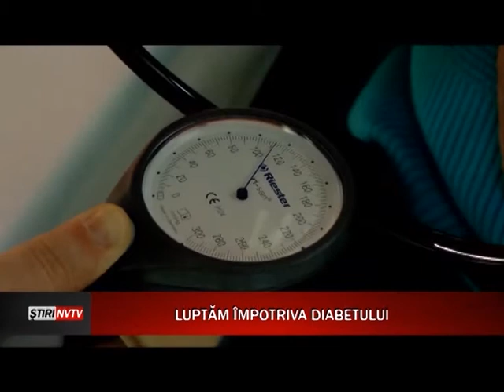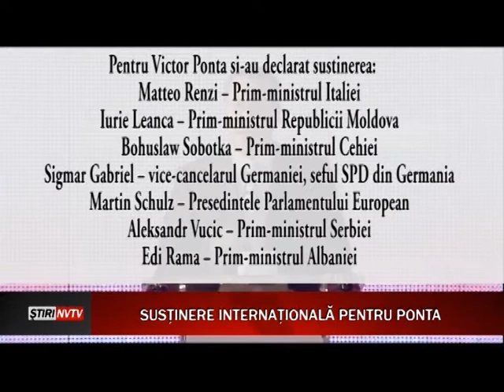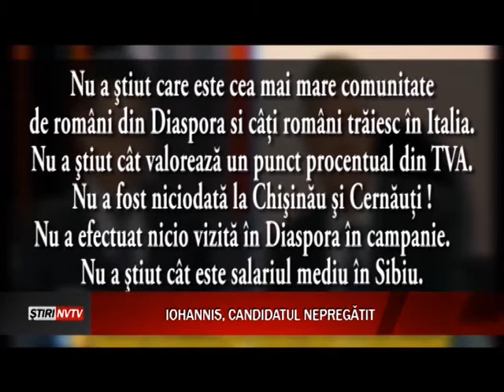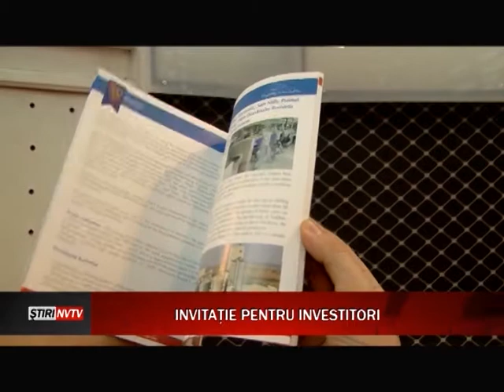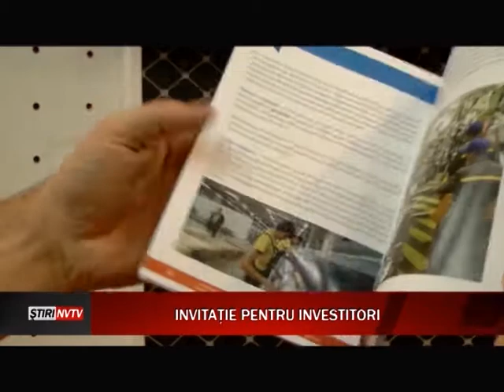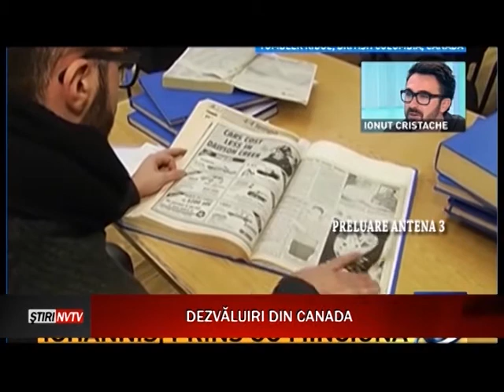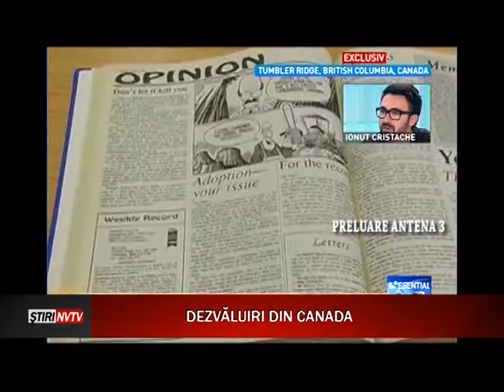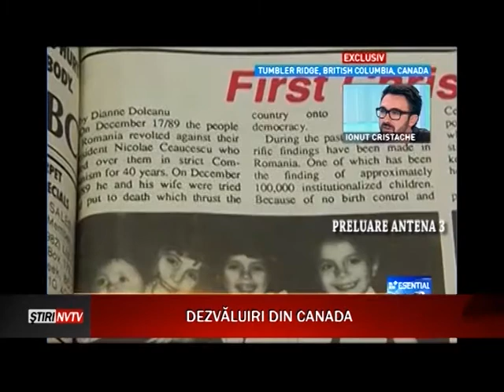STIRI NORD VEST TV 14.11.2014